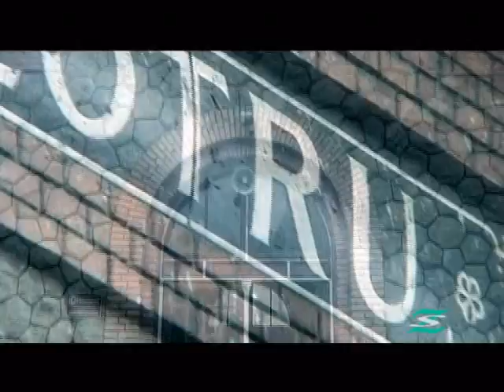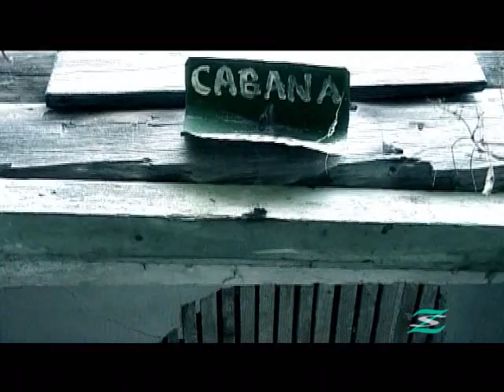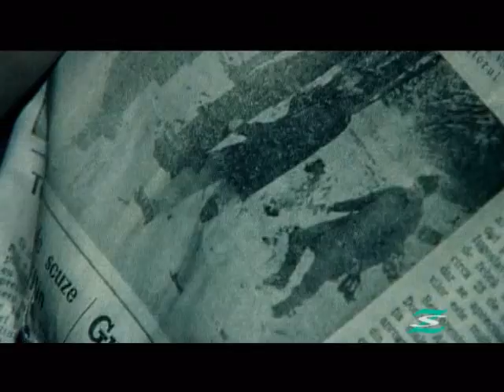AUR LOTRU SCURT pt youtube